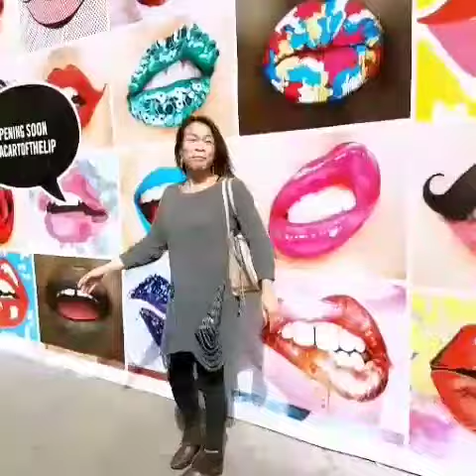เจนนี่โจ พาเลอะพี่น้องจ๋า